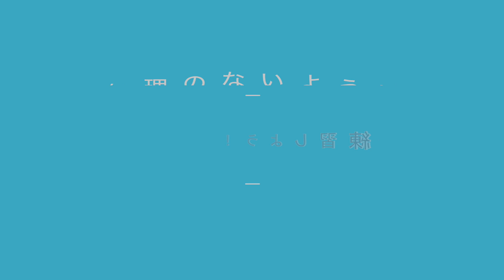【まずは基本から】楽しもう！トランポリン編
みんな大好きトランポリン！ただ跳んで跳ねても楽しいけど、トランポリンにはいろんな技があります！それを知っているかいないかでトランポリンの楽しさが何倍にも変わります♪
今回は基本的なトランポリンの技からご紹介！

先生も練習しながら習得した応用技もUP予定！
生徒の中でトランポリンが上手な子もいるので、弟子にしてもらいます。